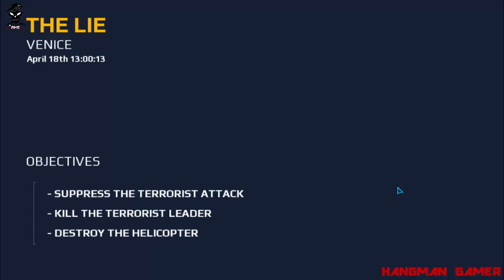Modern Combat 5: Blackout Android Walkthrough - Gameplay Mission # 1 - Venice The Lie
US
Voice Recoder Microphone
Game Controller
IN
Gaming Controller
Voice Recoder Microphone

Description

War has evolved, and so has the best FPS on mobile!

Step onto the battlefield with the game that raised the bar for first-person shooters. Create a squad, add your friends and test your skills in dynamic multiplayer warfare against online rivals from around the world!

Prefer to work alone? Then step into the thrilling solo campaign as you shoot your way through one dire situation after another to save a world on the brink of anarchy and expose a lunatic’s apocalyptic plans.
 7 customizable classes that you can level up across single- and multiplayer
 Find the playstyle that suits you: Assault, Heavy, Recon, Sniper, Support, Bounty Hunter or Sapper
HIGH-POWERED MULTIPLAYER
 Watch players in battle with the new Spectator mode